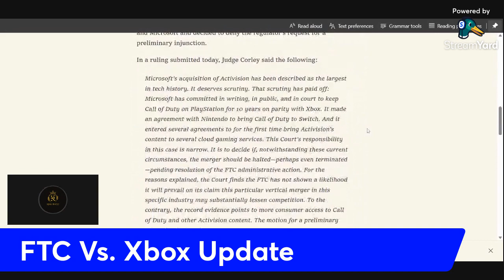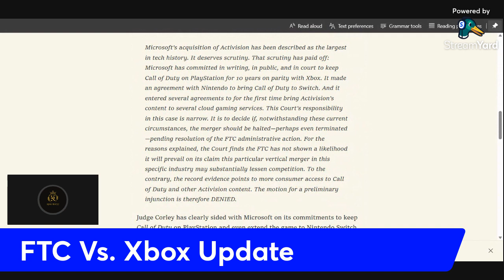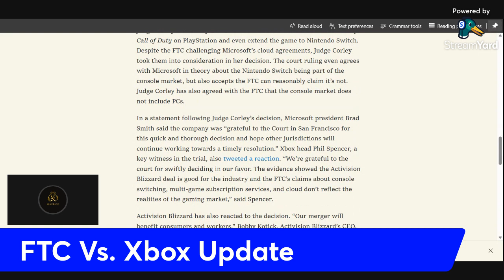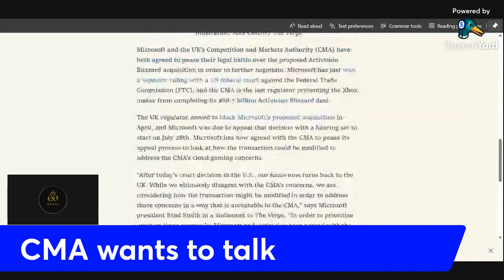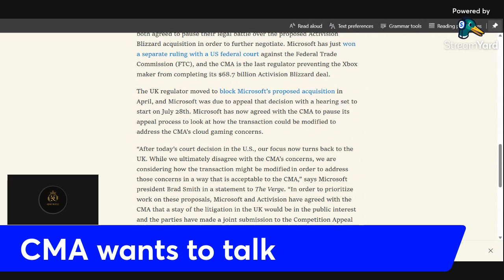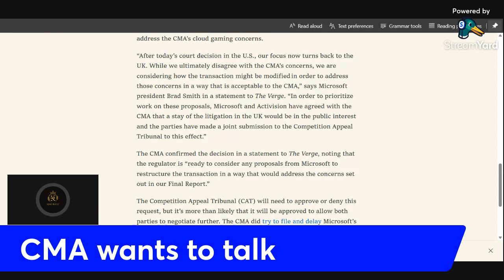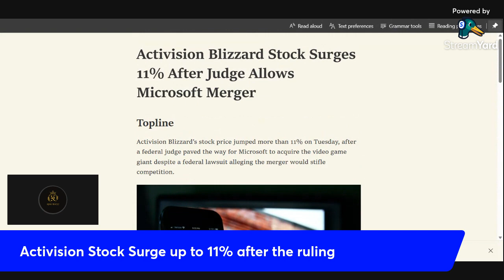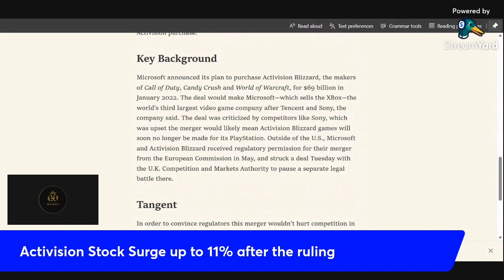Breaking!!!! FTC vs Xbox UPDATE!!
In this episode we will look at the FTC vs. Xbox and a big win for Xbox. In addition, the CMA wants to talk. Finally, the stock surge for Activision.